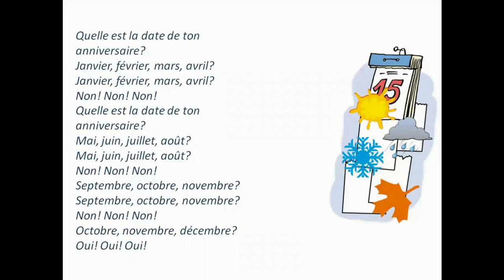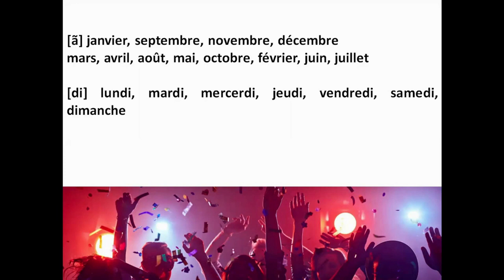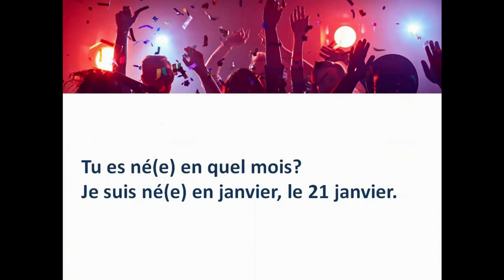Тема 69. Праздники